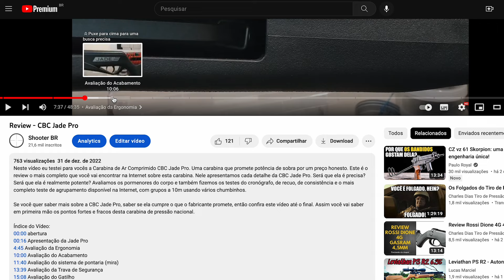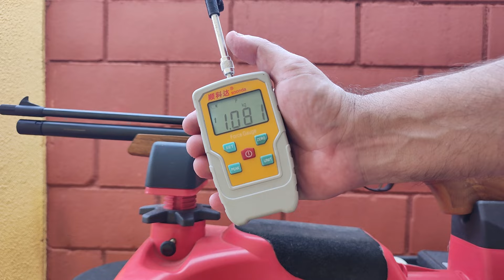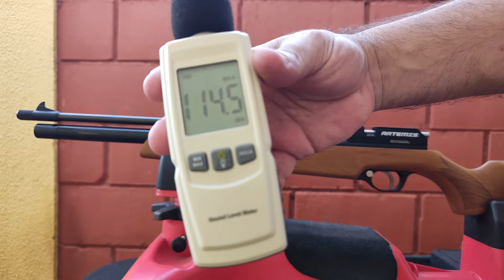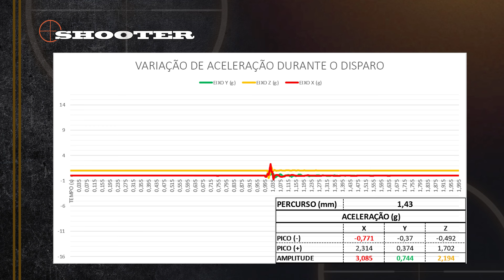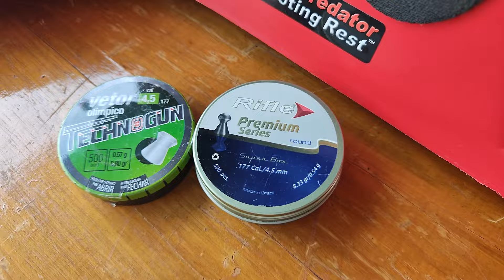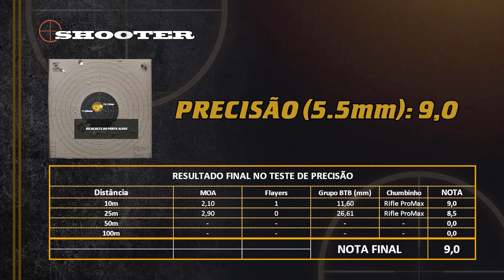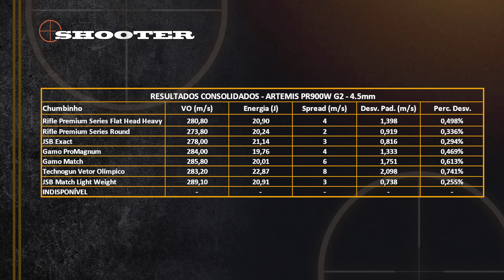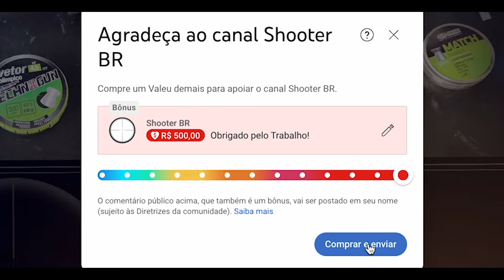Review - Artemis PR900W G2 (SnowPeak PR900 GEN 2)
Neste vídeo eu testei para vocês a Carabina de Ar Comprimido Artemis PR900W de Segunda Geração. Umas das PCP de entra mais queridas da atualidade, por seu tamanho compacto e acabamento diferenciado. Este é o review o mais completo que você vai encontrar na Internet sobre esta carabina. Nele, apresentamos cada detalhe da PR900 G2 nos dois calibres para você, o 4.5mm e o 5.5mm. Será que ela é boa para o que se propõe? Entrega potência e precisão? Avaliamos os pormenores do corpo e também fizemos os testes do cronógrafo, de recuo, de consistência e o mais completo teste de agrupamento disponível na Internet, com grupos a 10m e 25m, usando vários chumbinhos.

Se você quer saber mais sobre a PR900W, saber se ela cumpre o que o fabricante promete, então confira este vídeo até o final, assim você vai saber em primeira mão os pontos fortes e fracos deste equipamento que promete ser uma opção de entrada diferenciada.

Índice do Vídeo:
00:00 abertura
01:46 Apresentação da PR900 W G2
04:58 Avaliação da Ergonomia
09:33 Avaliação dos Sistemas de Alimentação
16:05 Avaliação do Acabamento
19:09 Avaliação dos Sistemas de Segurança
20:10 Avaliação do Gatilho
22:05 Avaliação do sistema de pontaria (mira)
25:11 Teste de Ruído
29:13 Teste de Recuo
33:50 Teste de Precisão (agrupamentos) e do Cronógrafo
42:40 Resultados dos Testes de Precisão (agrupamentos)
53:36 Resultados dos Testes de Cronógrafo
57:03 Resultados do Teste de Autonomia
58:57 Avaliação geral e do Custo vs Benefício (Veredito)

Saiba mais sobre a diferença entre carabinas de mola, Gas Ram e PCP no link a seguir:

Se for mandar um PIX se identifique na descrição do PIX e diga que é uma doação para o Canal. ;)